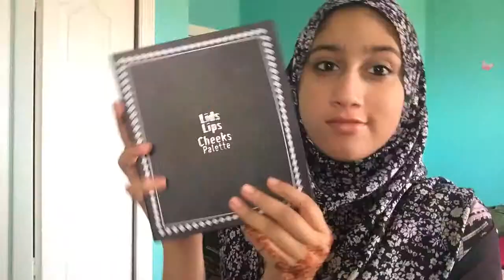Get Ready W/ Me! (Eid)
Hey guys! Let me know if you want a hijab tutorial!